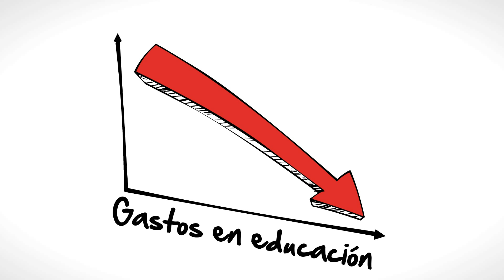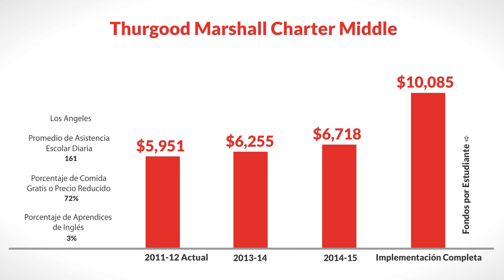LCFF for Thurgood Marshall Charter Middle